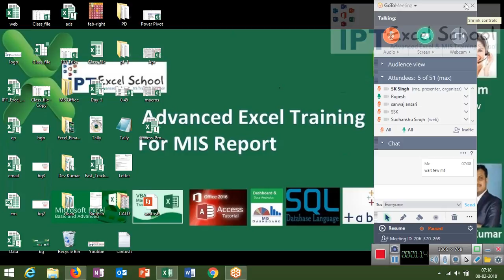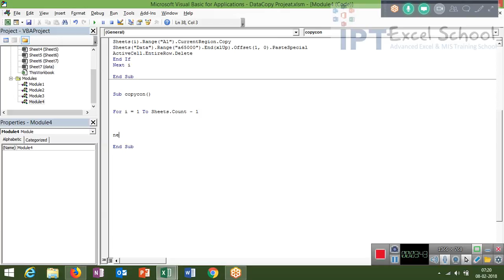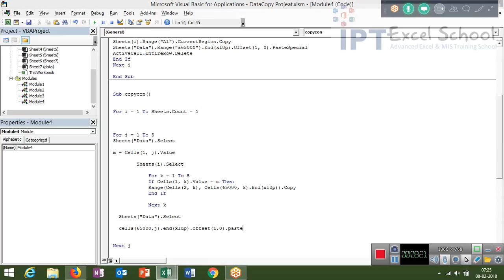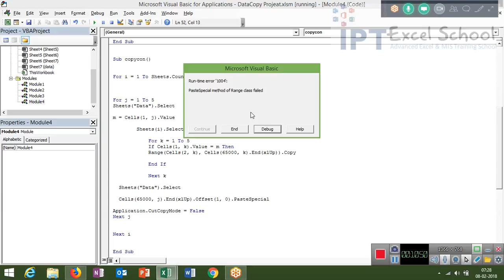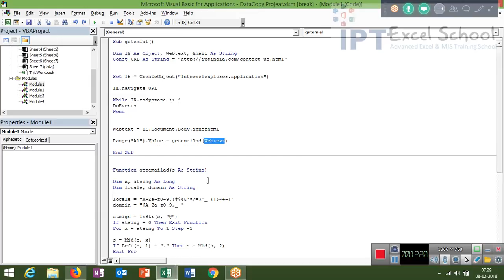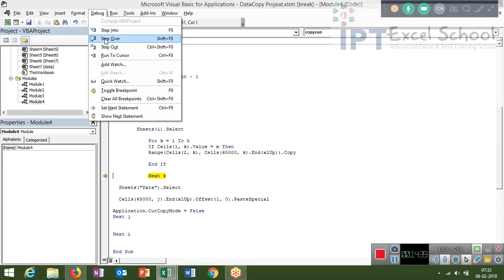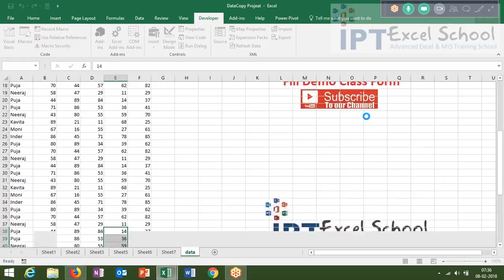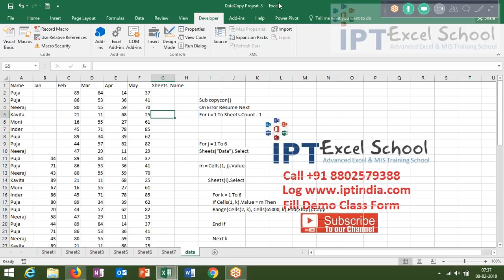Excel VBA Macros Power Programming in Hindi